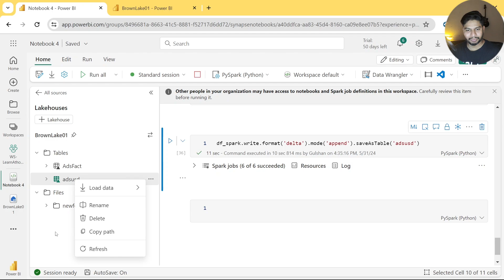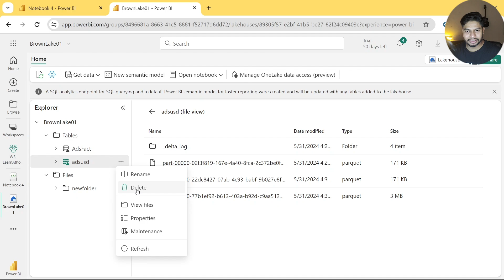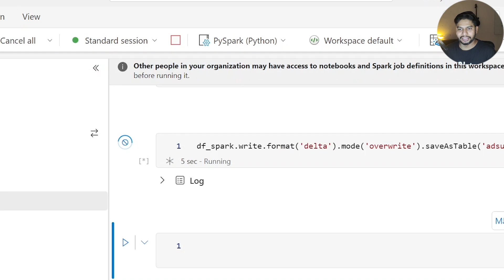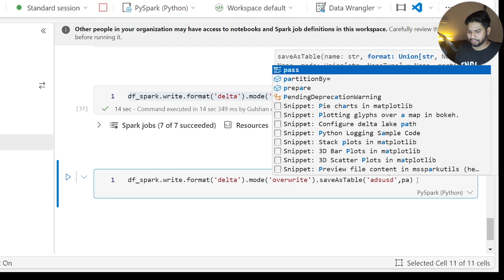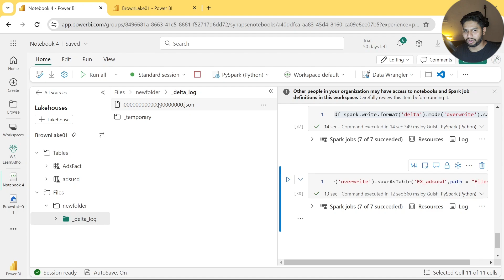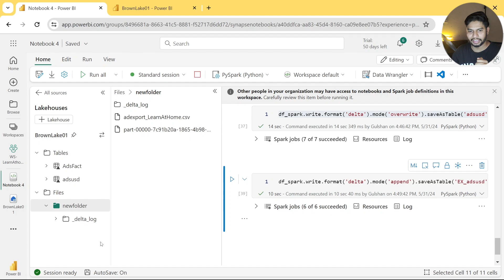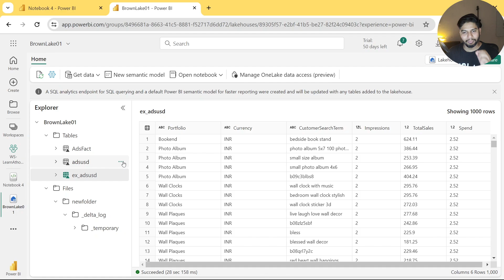#7 Managed Table Vs External Table in Microsoft Fabric Lakehouse [Hindi]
Welcome to our detailed tutorial on managing tables versus external tables in Microsoft Fabric Lakehouse! In this video, we will explore the key differences between standard tables and external tables, their use cases, and best practices for managing them effectively in Microsoft Fabric Lakehouse.

What You'll Learn:

Introduction to tables and external tables in Microsoft Fabric Lakehouse
Key differences between standard tables and external tables
Advantages and disadvantages of each
How to set up and configure both types of tables